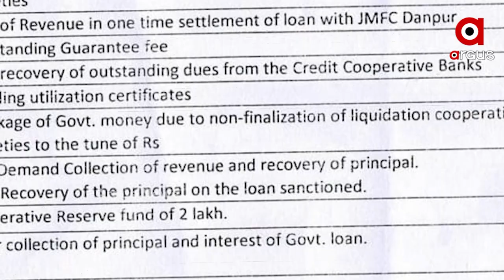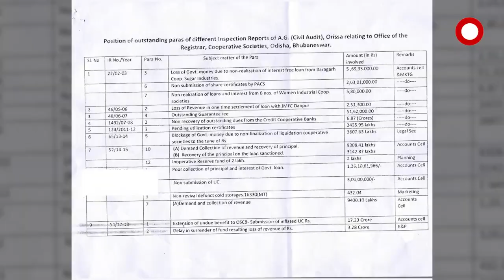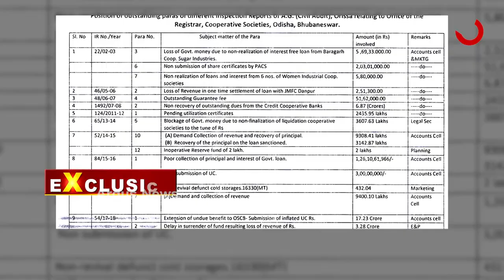ସମବାୟ ବିଭାଗ EXPOSED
ସମବାୟ ବିଭାଗ EXPOSED । ପ୍ରାୟ ହଜାରେ କୋଟିର କେଳେଙ୍କାରୀ ।  ଶହେ କି ଦୁଇ ଶହ ନୁହେଁ ବରଂ 833 କୋଟି ଟଙ୍କାର ହିସାବ ଦେଇ ପାରୁ ନାହାନ୍ତି ବିଭାଗୀୟ ଅଧିକାରୀ । ଯେଉଁଥିରୁ ହିଁ ବଡ ଦୁର୍ନୀତିର ଗନ୍ଧ ସାମ୍ନାକୁ ଆସିଛି ।